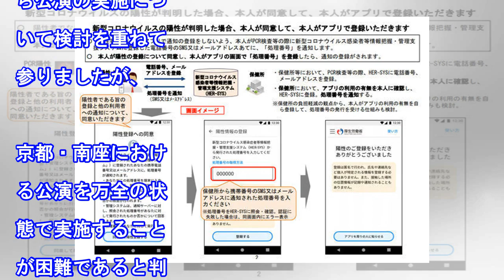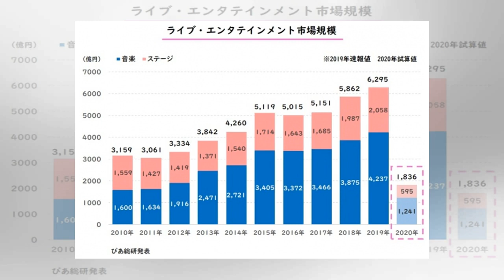大竹しのぶ主演の南座舞台、新型コロナ感染防止で中止 １１月東京は実施予定（デイリースポーツ）｜ｄメニューニュース